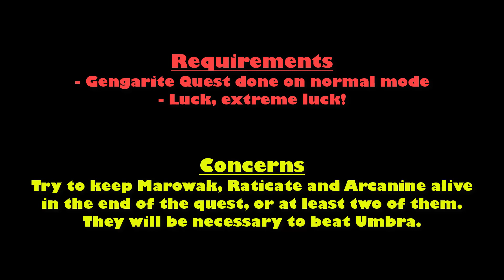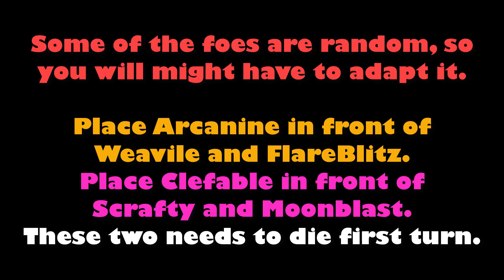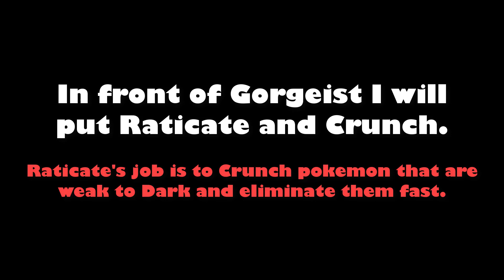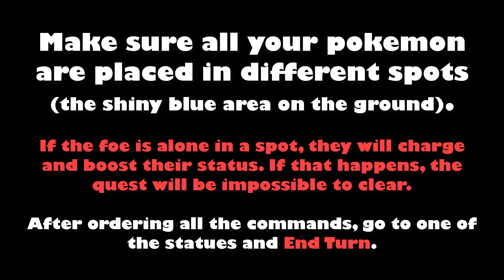Gengarite Quest HARD MODE - Pokemon Revolution Online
PRO - Pokemon Revolution Online